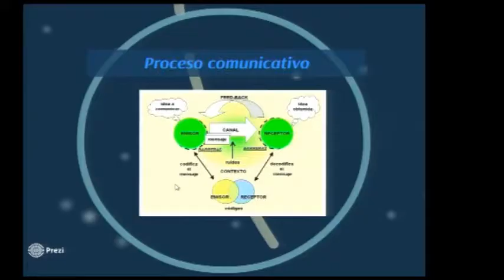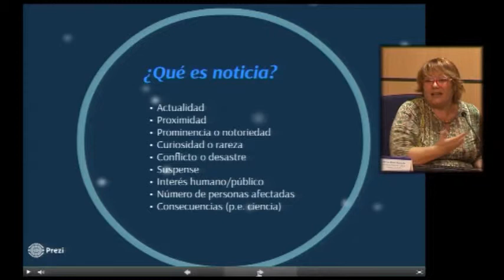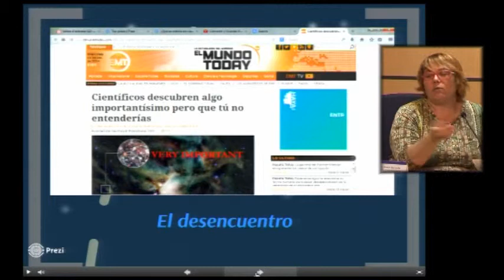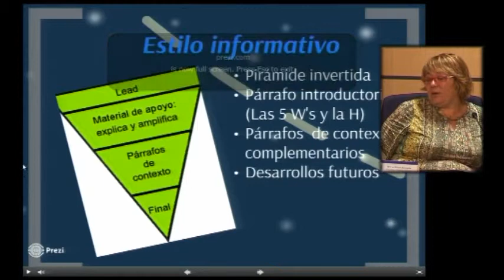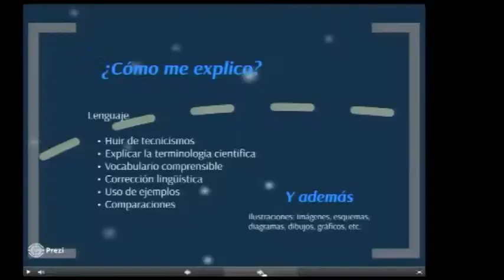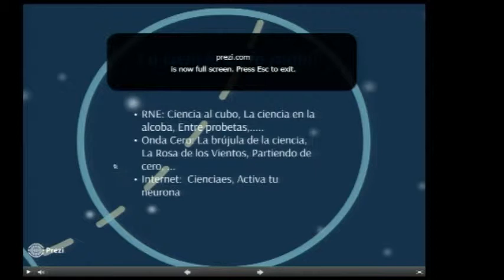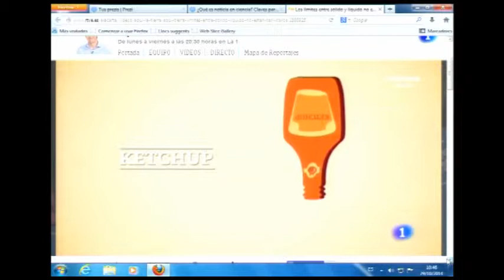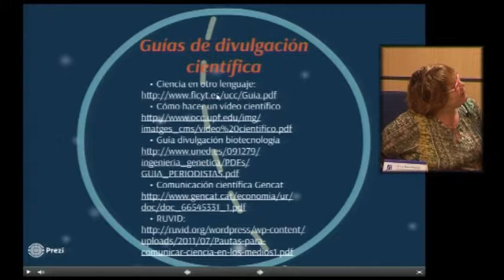Qué ès una notícia en ciència? Claus per a redactar-les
Taller de comunicació social de la ciència per a investigadors/es 2014
Mari Luz Blanco